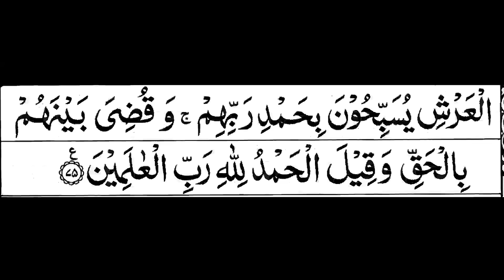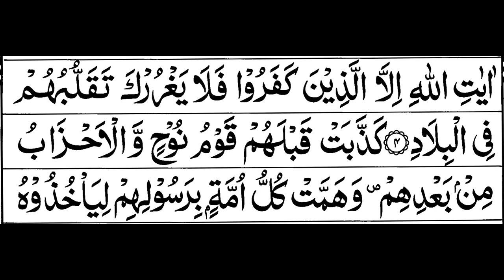Para 24 Full | Sheikh Shuraim With Arabic Text (HD)